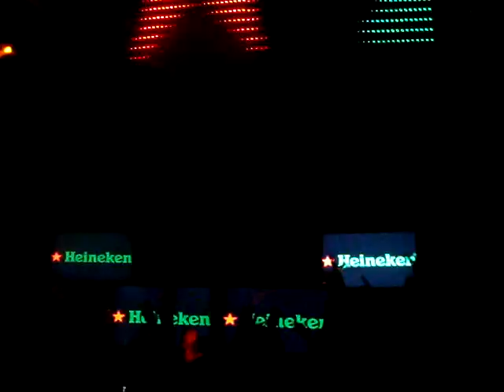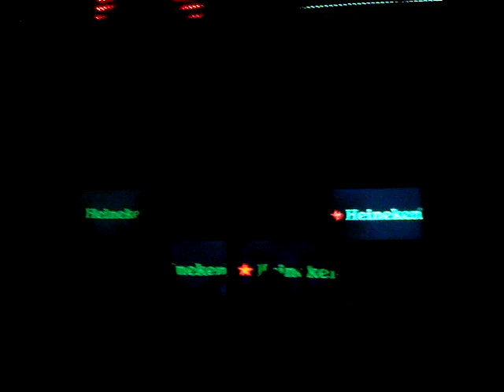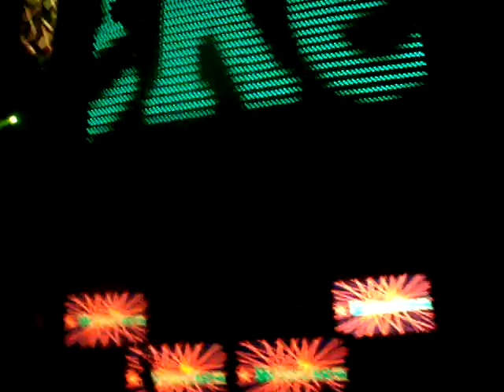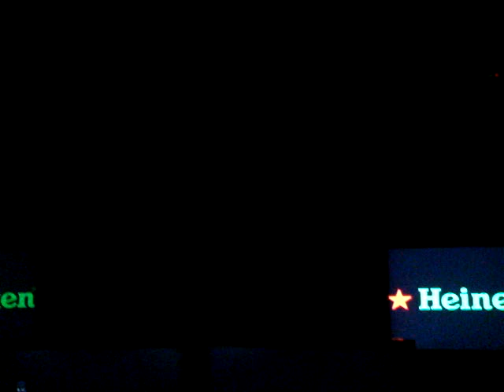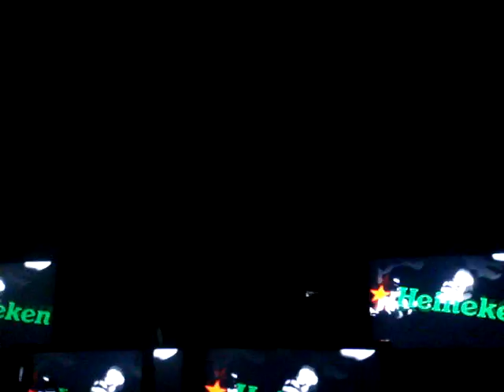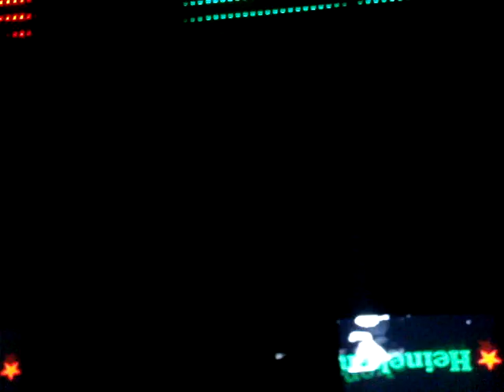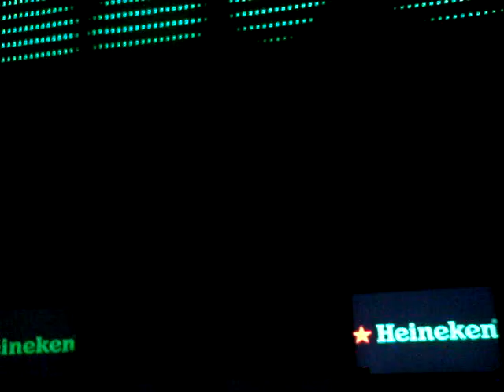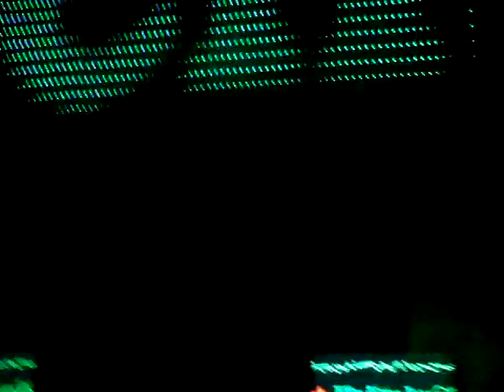Eddie Halliwell, Heineken Party 2 @ D'Embossa, Guatemala, June 4th 2009. Video 2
Track: Marco V - Unprepared, played by Eddie Halliwell, Heineken Party 2 @ D'Embossa, Guatemala, June 4th 2009.